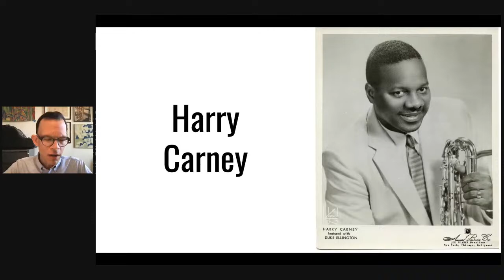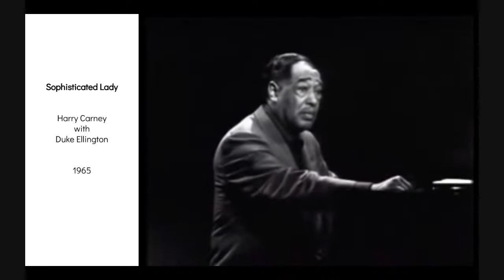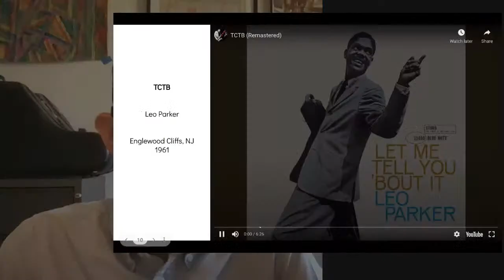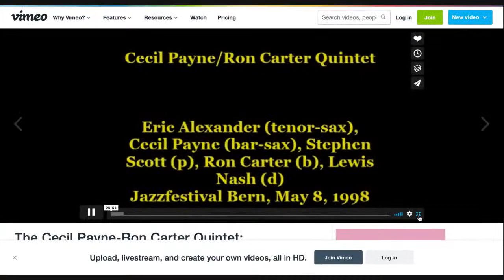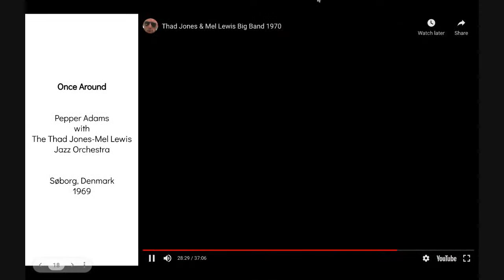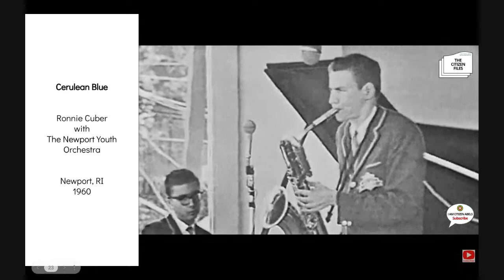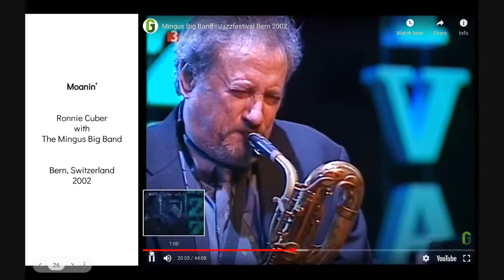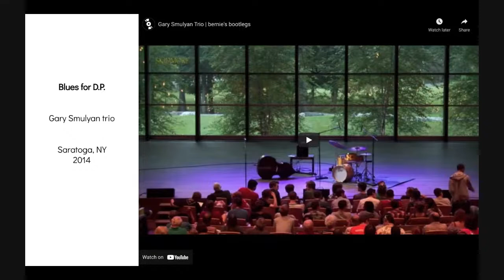October Jazz Education: Frank Basile presents Six Important Baritone Players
Since moving to New York in 2001, Frank Basile has been one of today’s most in-demand baritone saxophonists, performing or recording with the Vanguard Jazz Orchestra, Dizzy Gillespie All-Star Band, and the Jimmy Heath Big Band, among many others. At 3 p.m. EDT on Sunday, October 17, he will focus on the six baritone saxophonists who have had the greatest influence on his playing.

The six saxophonists are: Harry Carney, an integral part of the unique sound of Duke Ellington’s band; Leo Parker, the first baritone saxophonist to incorporate the new sounds of bebop into his playing; Cecil Payne, another of the first exponents of bebop on the baritone saxophone; Pepper Adams, whose playing was characterized by an adventurous sense of harmony, an assertive tone, and a witty sense of humor; Ronnie Cuber who synthesized the influence of Adams along with that of great tenor players such as Hank Mobley and John Coltrane into a very personal and engaging style; and Gary Smulyan, who switched from alto saxophone to baritone when he joined Woody Herman’s band and who was the winner of JazzTimes’ 2020 Readers’ Poll as the Number 1 current baritone player. Gerry Mulligan, noticeably absent from this presentation, was the subject of July’s Jazz Education presentation, still available on the NJJS YouTube channel.

The presentation will be available on the njjs.org website as well as on the NJJS Facebook page and YouTube channel. If you can’t watch it live, it will be archived on njjs.org and the NJJS YouTube channel.

PHOTO BY ASLAM HUSAIN